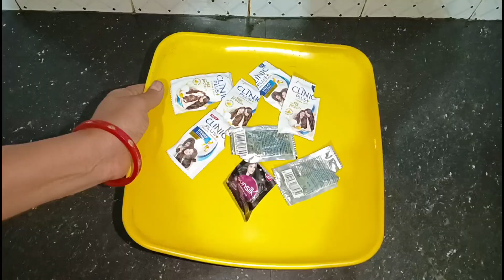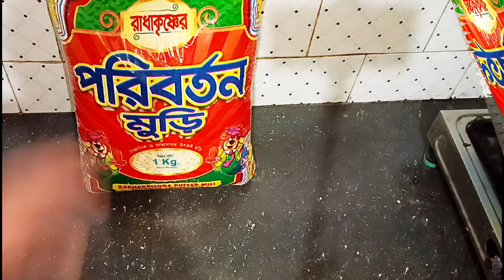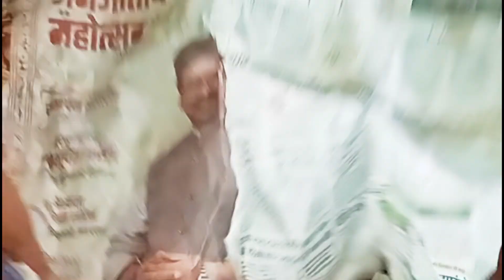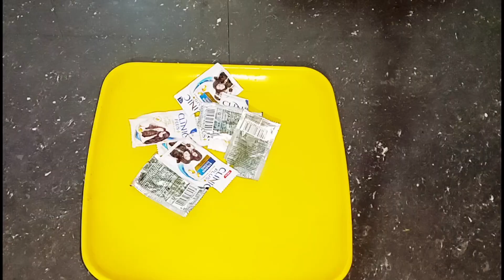इस वीडियो को देखने के बाद किचन का हर काम हो जाएगा आसान new tips money saving tips 2023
ঝাড়ুতে হলুদ দিলেই চমকে যাবেন 😳kitchenhacks